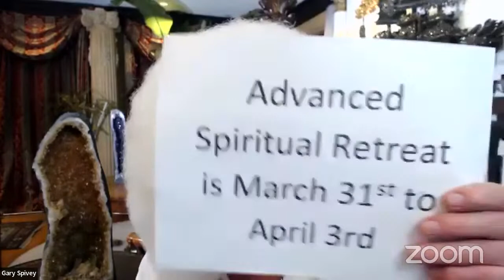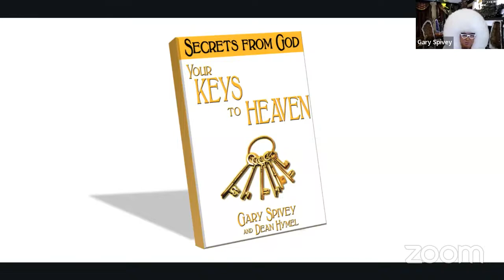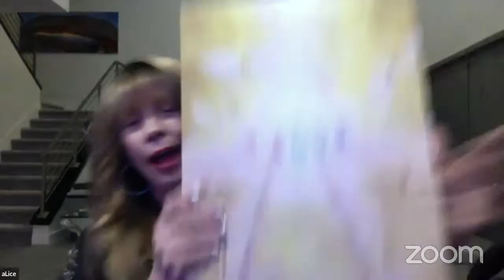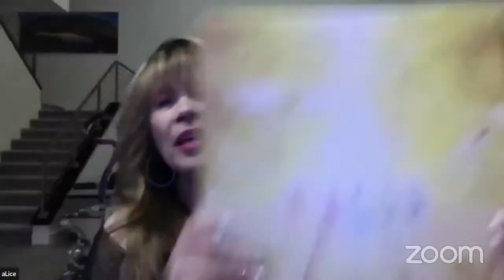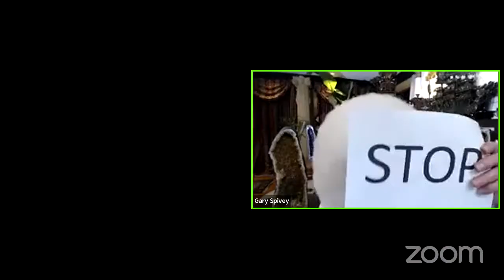Tapping In With Gary Spivey - How to deal with negative people.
On Saturday, February 12th 2022, Gary Spivey hosted a Livecast for over 90 minutes, talking about the state of the world, clearing dark energy, and of course, answering psychic questions!

One of the most asked questions Gary receives is, "How do I deal with this negative person/situation?"

Gary sees that 87% of people are bouncing between Heaven on Earth and Hell on Earth.

Learn Gary's method of getting out of Hell on Earth and how to deal with these negative influences so you can always experience your Heaven on Earth.

And of course, watch as Gary answers listeners questions! This could be you too!